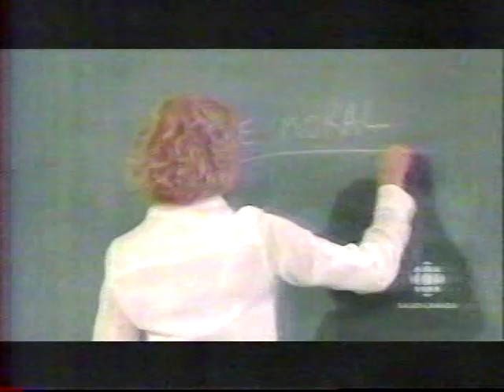Virginie 0221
Virginie Téléroman